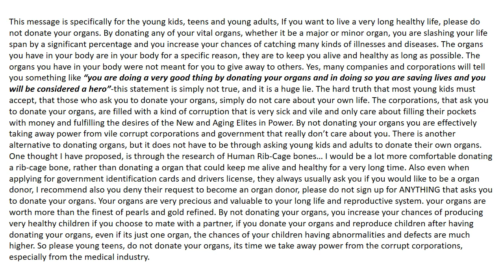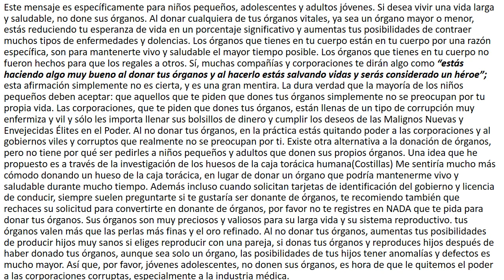*DO NOT DONATE YOUR ORGANS! /NO DONEN SUS ORGANOS!* (importante mensaje para los Jovenes)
//** Song is "REAL LOVE" by LIL CUETE **//